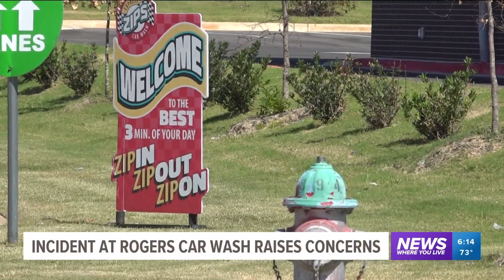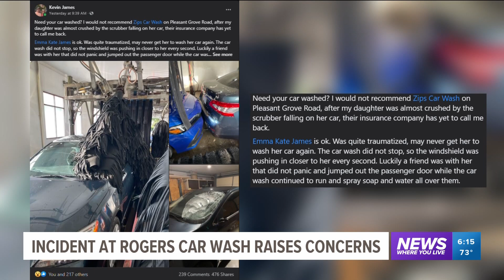Rogers car wash malfunctions & traps teen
Concerns are now being raised after Zips Car Wash in Rogers malfunctioned and trapped teenagers in their car.